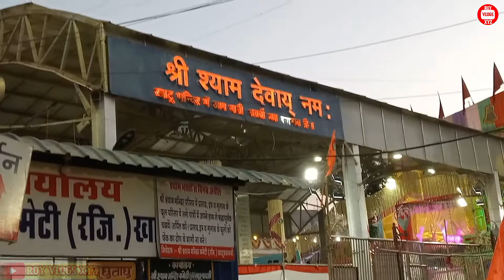🙏घर बैठे खाटू श्याम जी फाल्गुन का सतरंगी मेला🎉2024 दशन / Khatu Shyam Mela 2024#royvlogs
बाबा खाटू श्याम जी सुन्दर आरती 2024#rajasthanvlog

Live खाट्र श्याम मन्दिर की प्रात: काल आरती
दर्शन | Aarti Baba खाटू Shyam | Khatu Wale
| Baba Shyam

Live खाटू श्याम मन्दिर की प्रात: कालीन आरती दर्शन | Aarti
Baba खाटू Shyam| Khatu Wale | Baba Shyam

Khatu Dham mandir November Darshan,